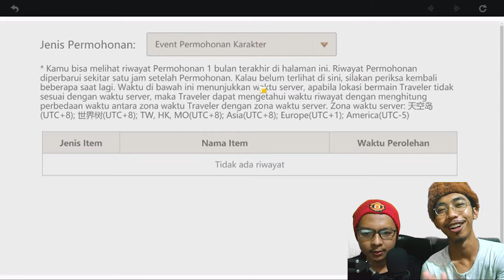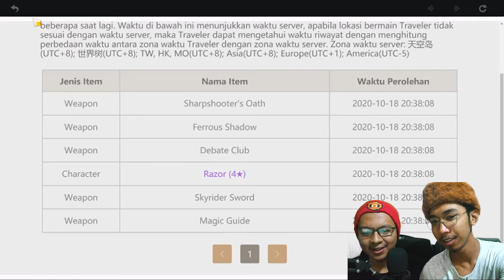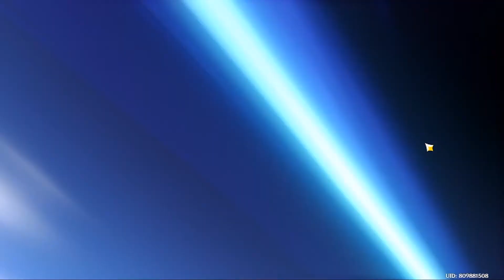Dafuq Noelle : Klo Udah Ampas Ya Ampas Aja || Gacha Genshin Impact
Saatnya Gacha, suatu seni dalam menebar garam dan kepolosan wkwk
"Tartaglia, Mona, Keqing, Qiqi, dan Diona hanyalah mimpi bagi F2P"...

Genshin Impact merupakan game MMORPG besutan MIHOYO studios yang multiplatfrom, juga menjadi game favorit saat ini khususnya para wibu..

Video kali ini hanya berupa gambling dalam mendapatkan karakter, senjata dan item lainnya. Biasa kita sebut dengan "GACHA".

Thanks...
See you at our videos...